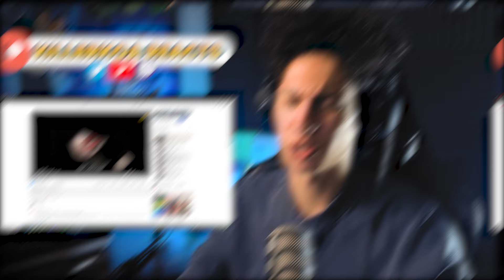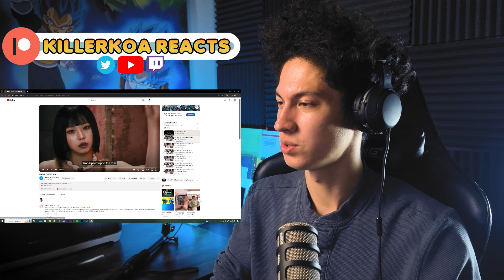MIX-UPS ARE BACK!! | NMIXX 'DASH' MV Reaction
Today I'm reacting to NMIXX 'DASH' MV! NMIXX has brought the mixup style back and it went crazy! Hope you enjoy!

- - - CHAPTERS - - -
Intro 0:00
Reaction 0:44
Rewatch 4:39